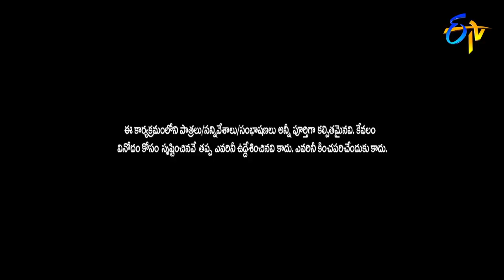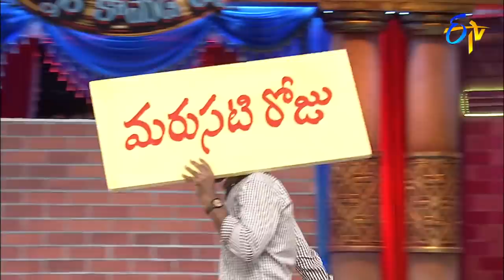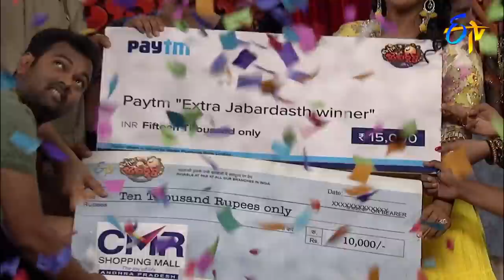Extra Jabardasth|24th August 2018 | Full Episode | ETV Telugu